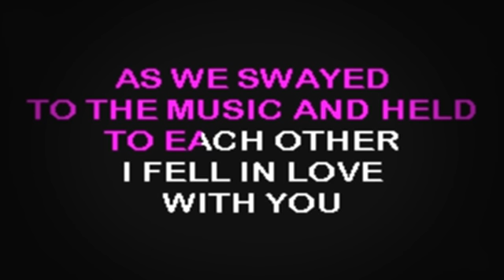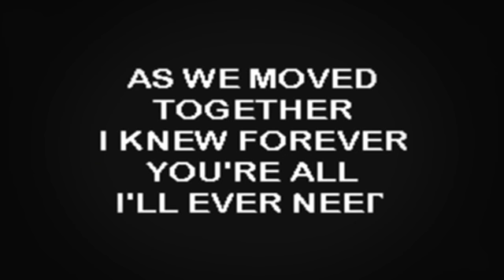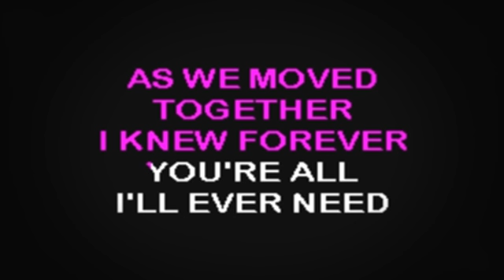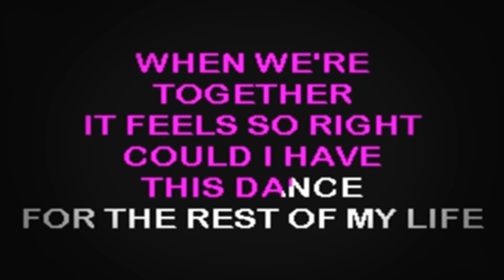SC2156 08 Murray, Anne Could I Have This Dance [karaoke]